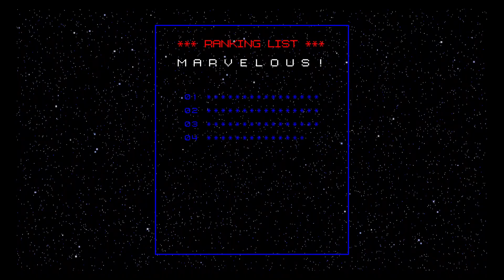Time to Fight the 10th Ranked Assassin! (NMH1)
This took myself a while before to get this out. I really love the series. I hope you enjoy this game with me!